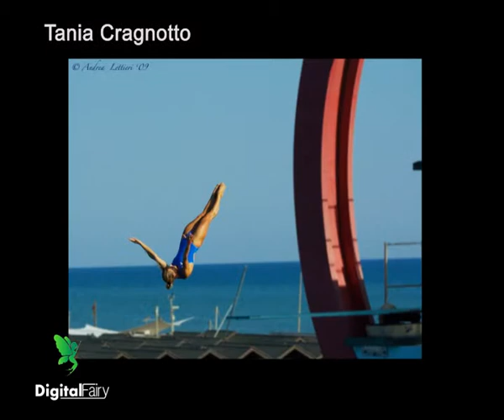Gran Gala Tuffi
Omaggio al Gran Galà dei Tuffi tenutosi a Roma lo scorso Luglio 2009. Foto di Andrea Lettieri